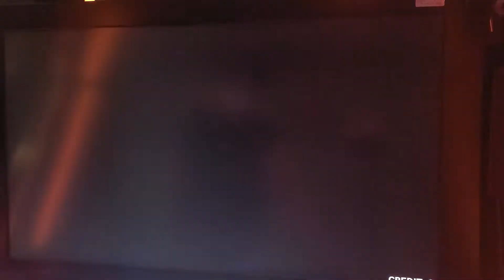[Beatmania IIDX] 逆月 SPA AAA+10